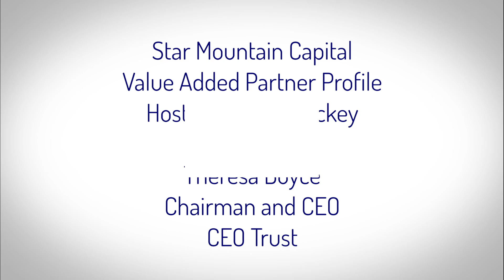Create an Advisory Board for your Business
Star Mountain Capital CEO Brett Hickey sits down with Theresa Boyce of the CEO Trust to discuss the benefits of building an Advisory Board for your company, how to do it and considerations to try to avoid.

How do you build an Advisory Board for your business?
We really begin with understanding that CEO, their board, and their leadership team, the stage of business, you know what stage of growth they're in, and then most importantly perhaps is where do they want. And with that we then develop profiles. What are the profiles of the fellow CEO's that could best propel that business? And with that, we recruit them from the CEO Trust We have a building materials company that's facing some strategic questions over the next couple of years and they have some burgeoning opportunities too like selling on Amazon, and so we created an advisory board for them and we pulled in a consumer-packaged goods CEO, so you know she knows that Amazon channel really well. We pulled in a hedge fund manager who's also an entrepreneur, we pulled in a person who grew up in the GE culture, so he knows operations and finance well, a female CEO, she has an engineering background running a technology business that also sells to the government. So, this is a pretty diverse team. This is no ripoff. It is great value. In addition, we found that diversity of geography helps, and so we've pulled that crew comes from Texas, Pennsylvania, Connecticut, New York and Florida. So, you know some geographic diversity. There's ethnic diversity and sex diversity as well in that particular board. But that's what we're looking for. We're looking for "let's pull together, focused on what you need and want, and what's going to drive your business, but let's bring really different thought into that process, Let's try to bring industries and very different backgrounds into that board.
That's very helpful and your point on question 1 is where do you want to go if you have a CEO that says look what I really want to do is transition to my children or a CEO that says really my plan is to sell in a couple of years or grow as in this case in that capacity and drive into a new growth channel, figuring out the right type of people with the right backgrounds and experience who have I'm sure learned things through challenges and accomplishing that are incredibly different how you put that together. And the second thing I think was valuable in what you mentioned is how we think about diversity which isn't just the sex, origin of a person or the color of our skin, but what are the backgrounds and experiences that people have and geography as people are generally going to have different perspectives and how they think about the consumer landscape and so forth so that's another good insight into the value of diverse thinking and different backgrounds to form the best decisions possible. Now in creating these boards, what are some of the things that you think can be the most impactful and for our audience out there. How can they create their own board, should they, shouldn't they, how can they go about thinking about how to create their own board? Obviously, they can get in touch with you to help them. What are some of the other things they should be thinking about?
Well creating your own board is tricky. The most disastrous thing I've seen is inviting some of your friends. Onto your board.
Start with what not to do
Right Right. So, friends and colleagues, you won't get the diversity of thought you were hoping for and you can end up losing some friends. So, it's better to have a professional board put together that's with you and your business in mind. So, we have a small, very entrepreneurial frozen dessert company, that in their first year had a lot of turmoil. Entrepreneurial businesses often do. They are not national, this is very small, very regional. They had inquiry from Asia, from a distributor who wanted to have their product in Asia. My initial reaction was "That's crazy, we're not even international!" Well fortunately we had some folks on that board with more international experience than me, who said "let us check this out." And one of the board members, he was the president of TGI Fridays international. So, it was easy for him to pick up the phone and call, checked out this distributor and they were legit, and the distributor you would choose.